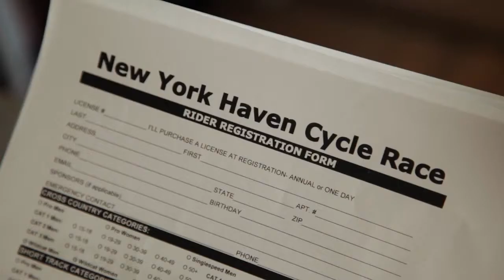Morgan 2012 Movie Trailer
Director: Michael Akers
Cast: Leo Minaya, Jack Kesy, Thedore Bouloukos, Darra Boyd, Benjamin Budd
Release Date: 10/23/2012
Studio: Water Bearer Films Inc.
Rating: Not Rated